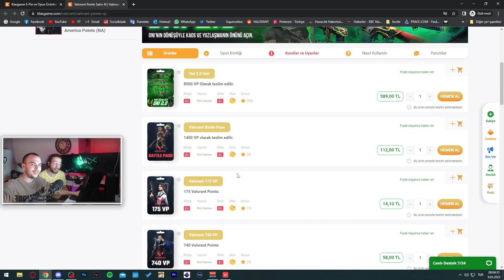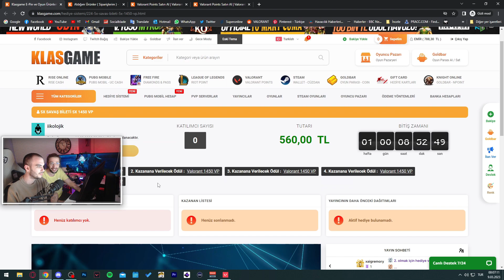ONİ 2.0 SETİNİ İNCELİYORUZ | VALORANT !!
VALORANT RANDOM HESABINDAN 1000TL LİK LOL HESABI ÇIKTI !!!  videom  yayında arkadaşlar eğer videoyu beğendiyseniz lütfen beğeni ve yorum atmayı unutmayın  👍 . Bildirimleri  🔔 açıp videolardan haberdar olursanız çok sevinirim . Desteklerinizi bekliyorum.

İkolojik Kimdir ?
Merhaba ben Emir Çakır  24 yaşında bir üniversite öğrencisiyim ve youtubela beraber canlı yayınlarda yapmaktayım. Yaklaşık 10 yaşından beri moba ,mmo ,mmorpg ,mobil ,strateji ,arcade,konsol,online,story ve fps tarzında oyunlar oynamaktayım. Ağırlıklı olarak moba oynamaktayım. Kanalımda sizlere montage, öğretici ,oynanış ,nasıl oynanır, 1 vs 1 , 5 vs 5, carry , nasıl taşınır , düşük elodan nasıl çıkılır tarzında videolar sergilemekteyim. Bu videoları çekerken çok eğleniyorum ve sizlere de sunmak istedim.

valorant valorantr ikolojik phantom vandal operatör fade brimstone sage valorantmontage valorantedit troledit valoranttroledit valorantedit valoranttr valoranttürkiye videom yayında arkadaşlar eğer videoyu beğendiyseniz lütfen beğeni ve yorum atmayı unutmayın 👍 . Bildirimleri 🔔 açıp videolardan haberdar olursanız çok sevinirim . Desteklerinizi bekliyorum.